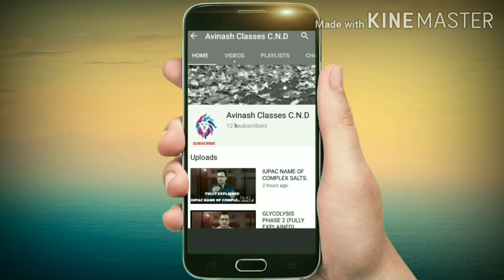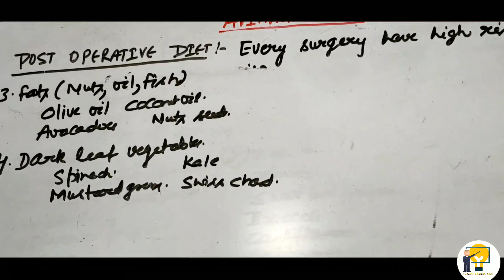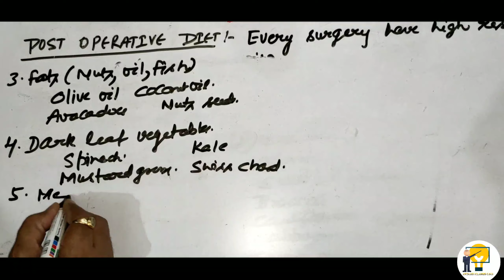Post operative diet.